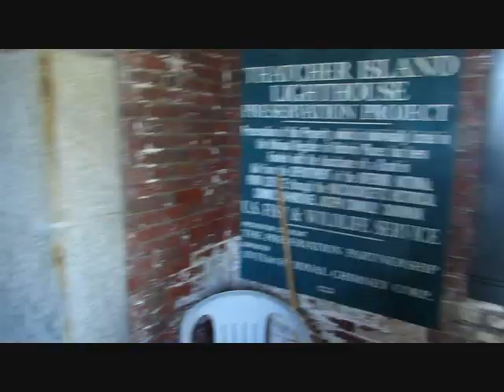Thacher Islands North Tower climb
DescriptionThis is our visit to Thacher Island but mainly our climb up the North Tower to the gallery and lantern room.Its exhausting but so worth the climb to see the stunning view.Enjoy!This is amateur video so don't expect 20th Century Fox!LOL!